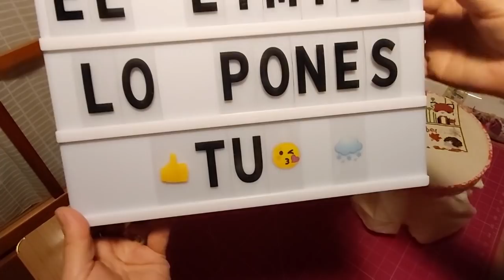🧵Bastidores para punto de cruz (opinión personal)🧵